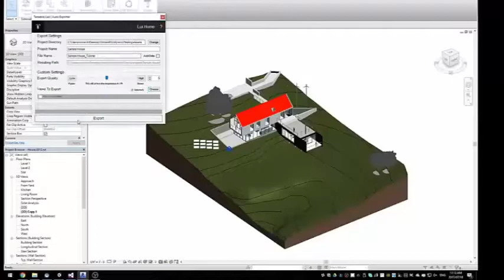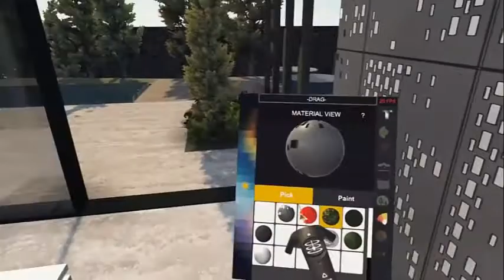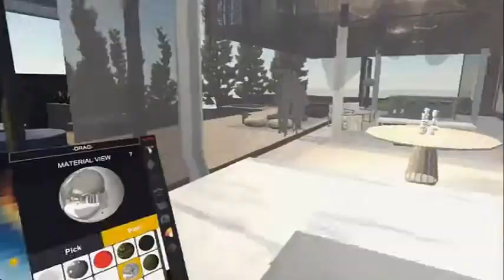NexelT REVIT 3D To Virtual Reality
NexelT Architectural REVIT 3D To Virtual Reality. Proprietary work.